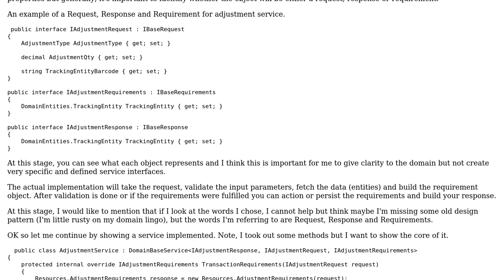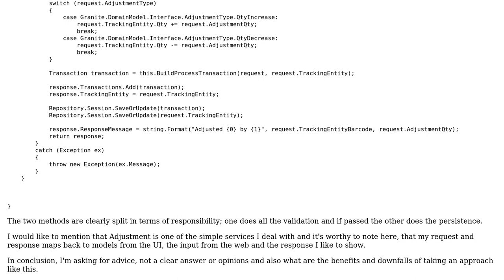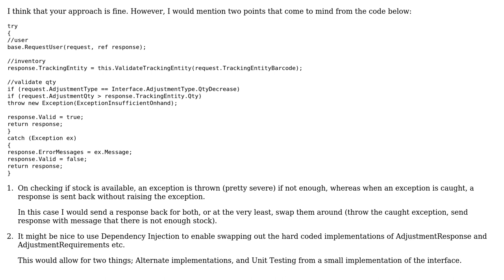Code Review: Domain Design Pattern consideration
With thanks & praise to God, and with thanks to the many people who have made this project possible! | Content (except music & images) licensed under CC BY-SA | Music | Images & others | With thanks to user Tolani user Steve Padmore user Francois Taljaard and the Stack Exchange Network Trademarks are property of their respective owners. You are responsible for your own actions.